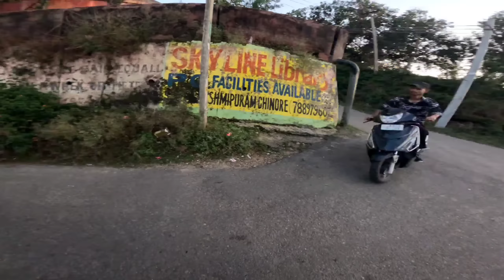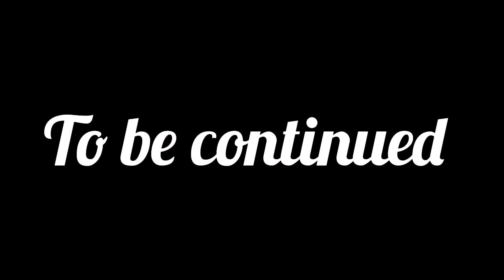BURQA GANG TRYING TO ENCOUNTER A BOY😰 | KIDNAPPED 🤬 | MUST WATCH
THIS  VIDEO IS ONLY FOR FUN AND ENTERTAINMENT PURPOSES

THIS VIDEO IS ONLY FOR ENTERTAINMENT OR FUN PURPOSE ❤️

✅keep supporting 🥰